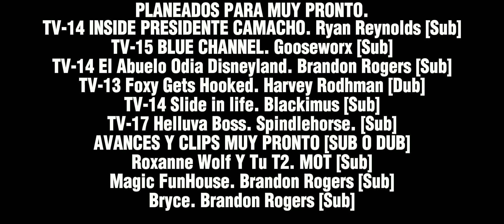Foxy Gets Hooked (Subtitulada en Latam) (Teaser)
Foxy Gets Hooked

Los Chicos de la pizzería Fazbear tienen un nuevo Guardia de seguridad, y Foxy Tendrá que Atraparlo.

Dirigido/Historia/Animado: @RothmanHarv